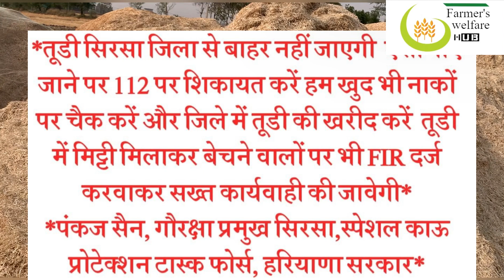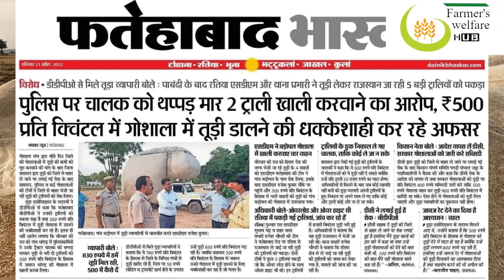Tuddi New Price |तुड़ी के ताजा भाव |हरियाणा से तुड़ी नहीं जाएगी Rajastan| सरकार की तुड़ी पर सख्ती| Tudi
Updates Price of Tudi - सरकार की तुड़ी पर सख्ती
- हरियाणा से तुड़ी नहीं जाएगी Rajastan
- ਤੂੜੀ ਦੇ ਵਧੇ ਰੇਟ - Demand of Tuddi

About video-
This video includes a brief detail about तुड़ी के भाव में तेजी - Updates Price of Tudi 2022. For detailed information please watch the video till end.

Kisanektazindabad
Have a good day.
Maninder Singh
MBA(Agribusiness)